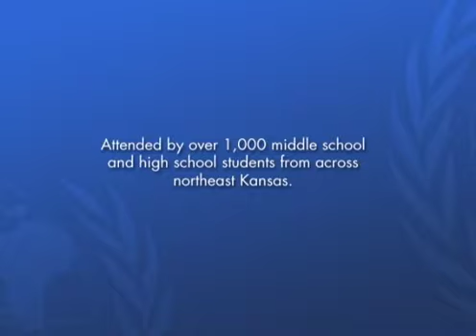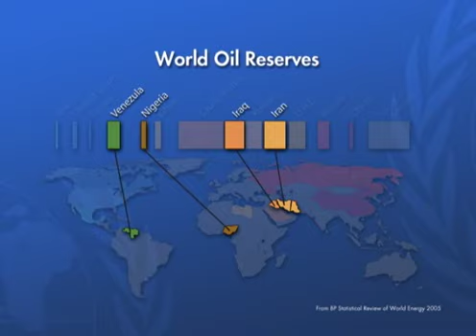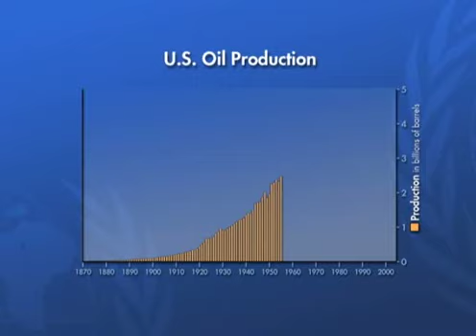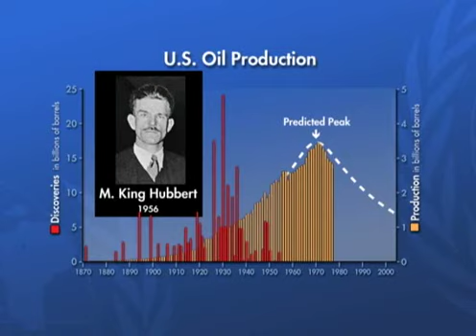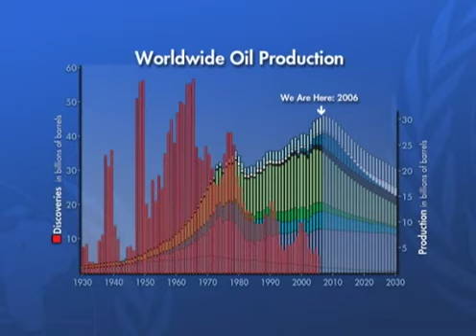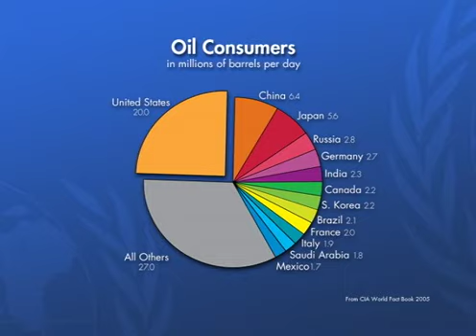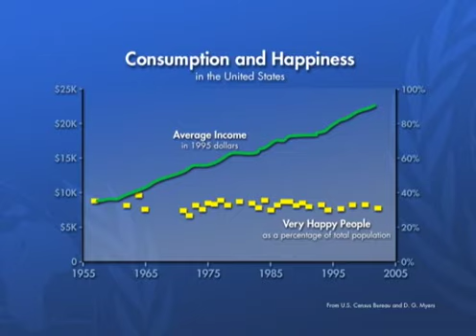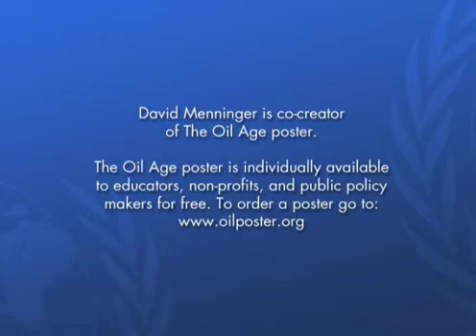Peak Oil Talk at Northeast Kansas Model U.N.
By David Menninger about oil production and consumption.

David Menninger